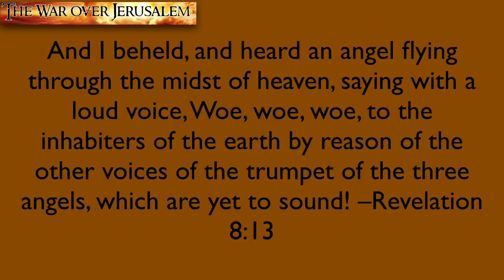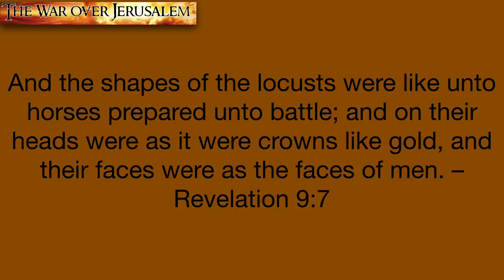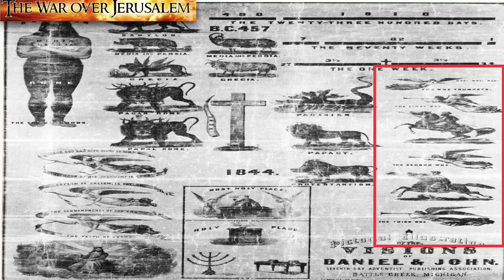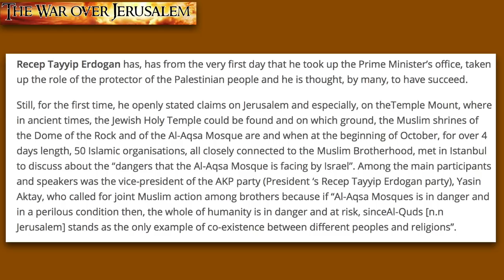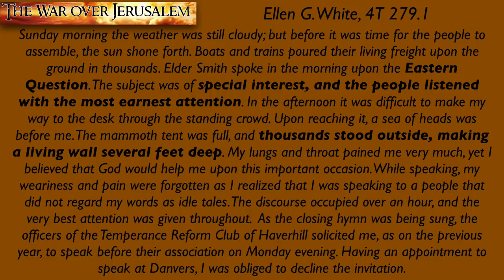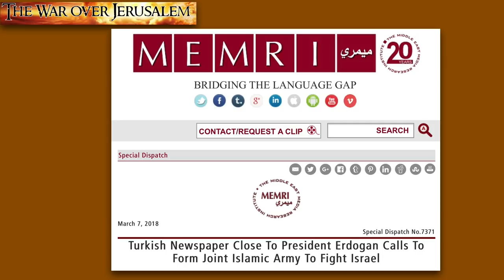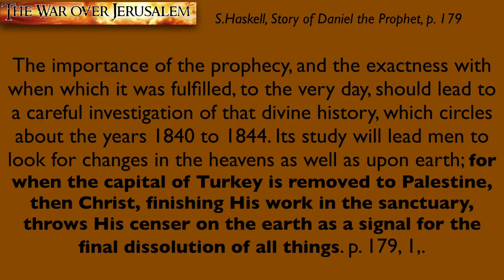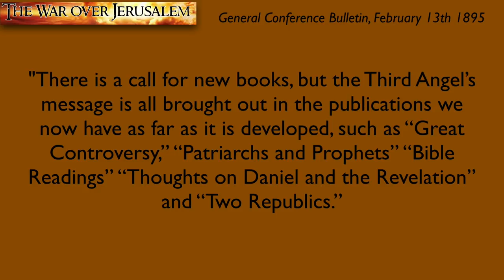The King of the North, War for Jerusalem - Juan Contreras